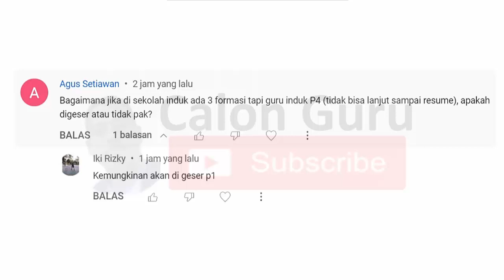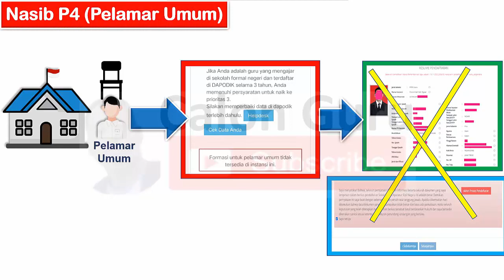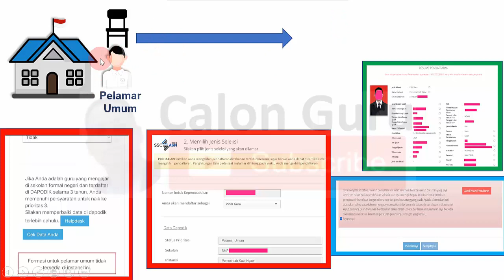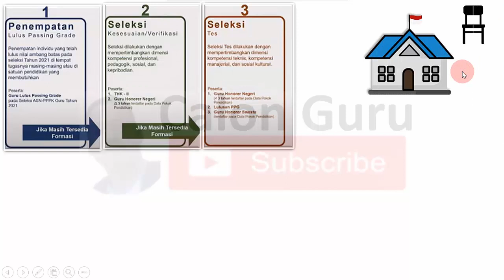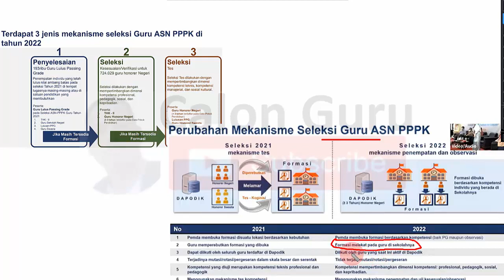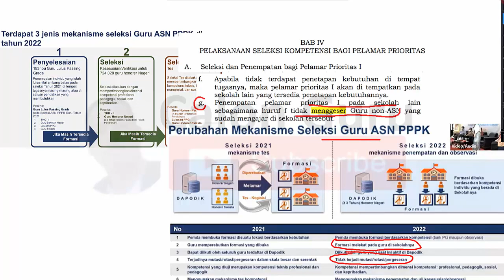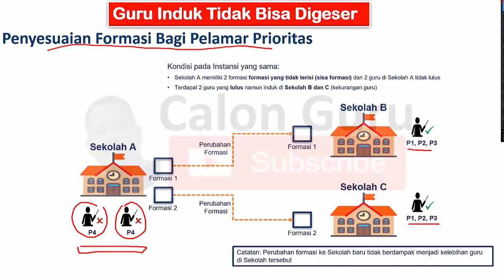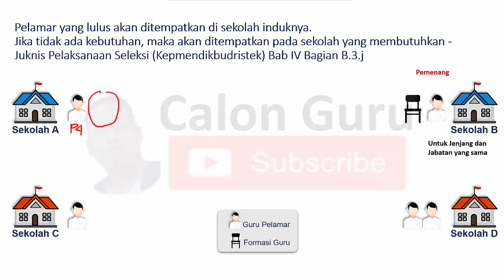SIMULASI Nasib Pelamar Umum Terdapat Formasi Sekolah Induk Tidak Bisa Resume Pendaftaran PPPK 2022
Apa yang dimaksud pelamar umum PPPK 2022? Pelamar umum PPPK guru 2022 terdiri atas lulusan PPG yang terdaftar pada database kelulusan PPG (Pendidikan Profesi Guru) Kementerian Pendidikan, Kebudayaan, Riset, dan Teknologi (Kemendikbudristek) dan pelamar yang terdaftar di Dapodik. Pada seleksi kompetensi teknis, pelamar umum akan mendapatkan penambahan nilai. Dalam seleksi PPPK Guru 2022 ditetapkan siapa saja yang bisa daftar PPPK Guru 2022. Guru honorer pendaftar PPPK yang bisa melakukan pendaftaran PPPK Guru 2022 dibagi kedalam pelamar prioritas PPPK Guru 2022 dan pelamar umum pppk guru 2022. Dengan dibukanya pendaftaran PPP 2022 untuk guru honorer memberikan kabar gembira kepada tenaga honorer karena dalam juknis pppk guru 2022 serta jadwal seleksi pppk guru 2022 sudah ditentukan Siapa saja yang bisa mendaftar p3k, Kapan pelamar umum PPPK 2022, Apakah pelamar umum bisa ikut PPPK dan Kapan p3k dibuka untuk umum. Namun demikian banyak pelamar umum p3k guru 2022 yang tidak bisa melakukan pendaftaran PPPK 2022 ketika pelamar umum p3k 2022 login sscasn pppk guru 2022 mendapat notifikasi formasi untuk pelamar umum tidak tersedia di instansi ini. Bagaimana Nasib P4 atau Pelamar Umum P3K 2022 yang Tidak Bisa Resume Pendaftaran PPPK 2022 dan tidak bisa klik akhiri pendaftaran PPPK 2022 Padahal Ada Formasi di Sekolah Induknya.

Pada video ini Calon Guru sajikan 4 Kategori Pelamar Guru ASN PPPK 2022, Perbedaan Kriteria Pelamar P1, P2, P3, dan P4 dalam Seleksi PPPK guru 2022, penyebab P3 dan Pelamar Umum yang Tidak Dapat Formasi di PPPK 2022 padahal Semua Pelamar PPPK Guru Wajib Registrasi di SSCASN 2022 namun formasi untuk pelamar umum tidak tersedia di instansi ini pppk 2022. Formasi untuk pelamar umum tidak tersedia di instansi ini maksudnya apa, formasi untuk pelamar umum tidak tersedia di instansi ini artinya apa, formasi untuk pelamar umum tidak tersedia di instansi ini kenapa dan karena ada notifikasu formasi pada instansi sudah tidak tersedia anda tidak dapat melanjutkan pendaftaran ini maka prioritas 4 PPPK 2022 dianggap gugur dalam pendaftaran pppk 2022. Apakah mereka akan digeser untuk penempatan prioritas 1 pppk guru 2022, penempatan prioritas 2 pppk guru 2022 dan penempatan prioritas 4 pppk guru 2022 serta dimana letak keistimewaan guru sekolah negeri dalam seleksi pppk 2022 silakan simak video ini selengkapnya.